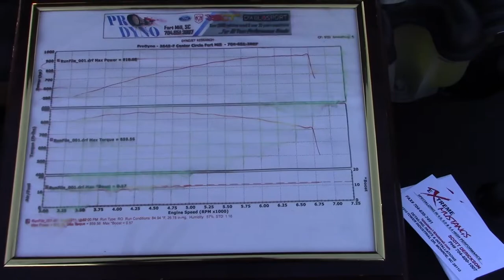Charlotte Cars and Coffee Febuary Edition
Lots of Cars at Charlotte Cars & Coffee. I did not film as many exotics this time because there were very well dressed Daily Drivers that I felt deserved more attention.